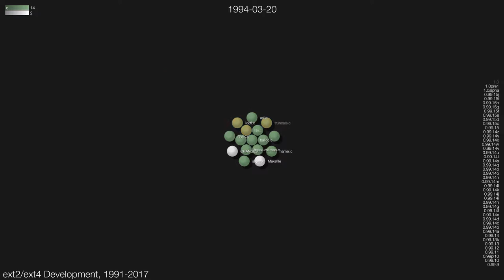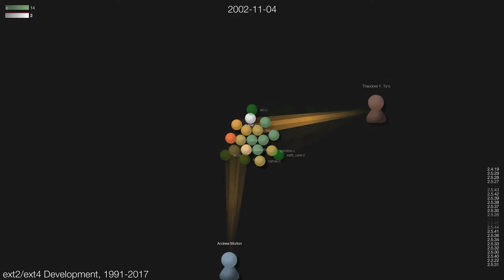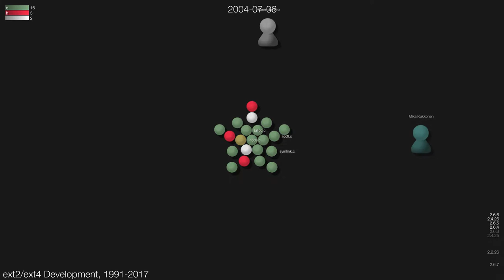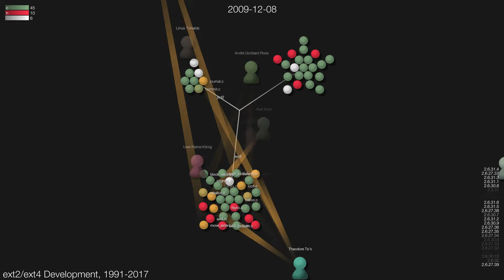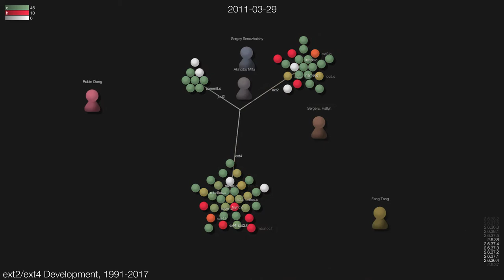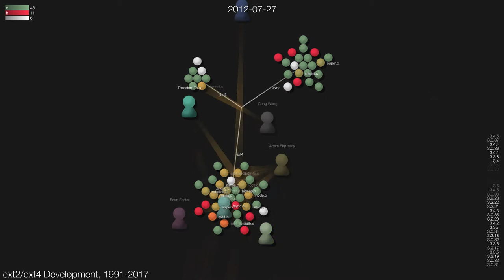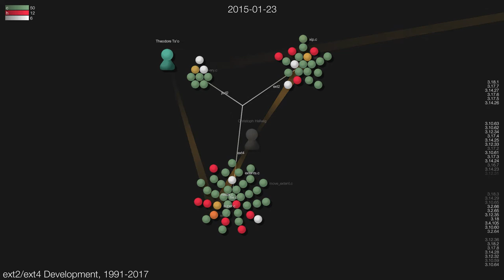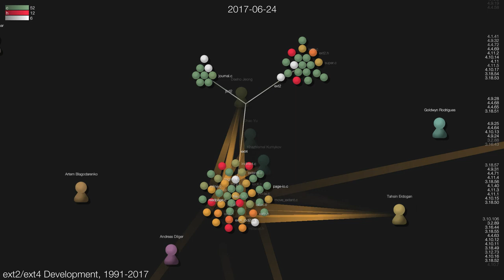ext2/ext4 Linux Development, 1993-20170826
Gource of ext2 and ext4 Linux kernel development, 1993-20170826.